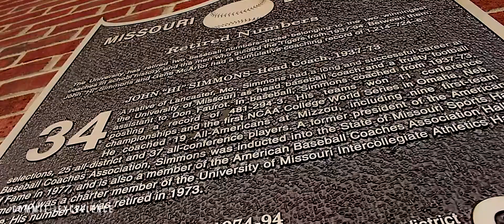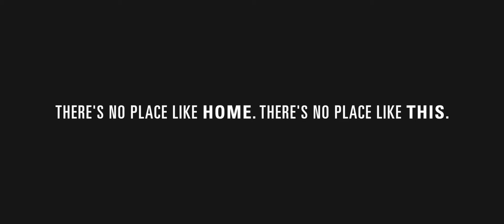The Committed: Roots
A CWPublications production by Eichel Davis (@EichelGDavis)

CreatedAndWritten.com // @CWPublications //